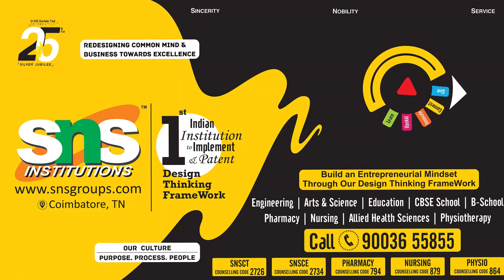சாதாரணமான கஷ்டம் இல்ல ரொமபவே அசிங்க பட்டு இருக்கேன் |Dancer Shanthi Exclusive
சாதாரணமான கஷ்டம் இல்ல ரொமபவே அசிங்க பட்டு இருக்கேன் |Dancer Shanthi

1st Indian Institution to implement Design Thinking Framework.

25 years of service in Education. “Redesign common mind and business towards Excellence”